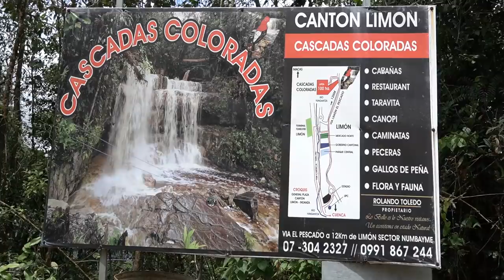LAS CASCADAS COLORADAS | LIMÓN INDANZA | Edis Vlogs